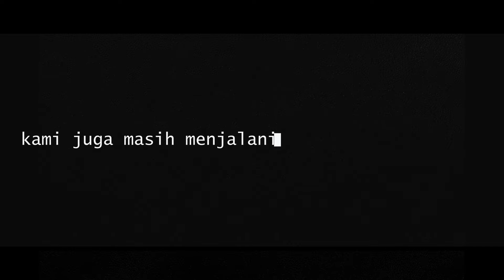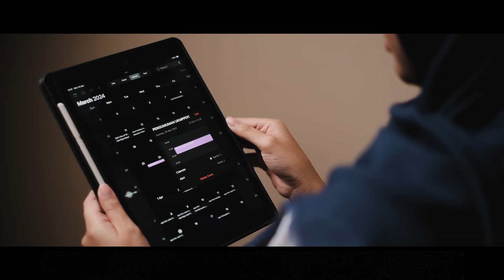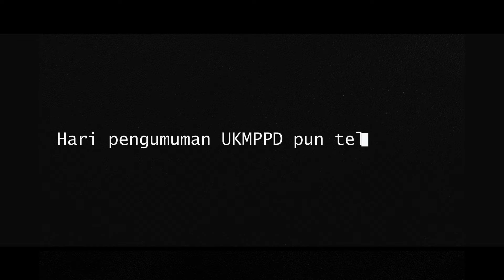Video Persembahan Sumpahwan Dokter Angkatan Ke 128